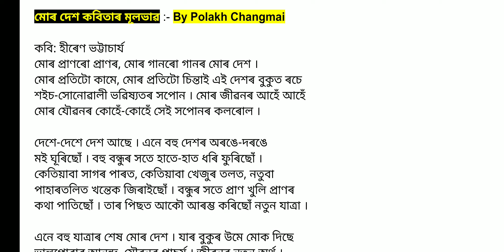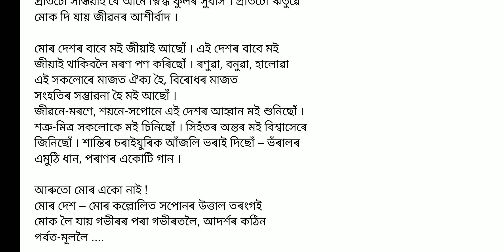মোৰ দেশ | Class 9 Assamese chapter 5 Poem Mur dekh Summary (hiren bhattacharya) Mur dekh class 9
hello dear friends, presenting here SEBA class 9 Assamese chapter 5 mur dekh poem summary (Hiren Bhattacharya)
Hiren Bhattacharya also known as Hiru da. wrote lots of poems, novels, books and many more things for our Indian society. in this video, I'm talking about class 9 Assamese book chapter 5 poem "Mur Dekh" summary with Assamese explanation. I hope you understand the class.

🎓নৱম শ্ৰেণীৰ ক্লাছ সমূহ (Question Answer) 🎓